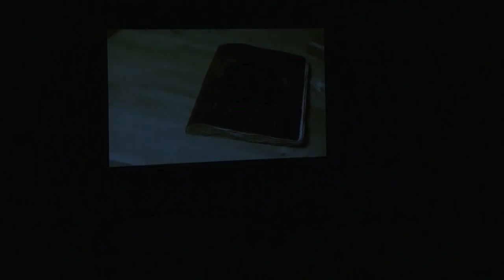Footlights Pantomime 2018: The Gingerbread Man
As lockdown rolls on, we thought this would be the perfect time to share recordings of some of our productions from the past few years…

So, today, we present: Cuadc/Footlights’ 2018 Christmas Pantomime: The Gingerbread Man! Written by Comrie Saville-Ferguson and Dan Allum-Gruselle; Composed by Geraint Owen.

Directed by Caroline Yu; Musical Direction from Finlay Stafford; Produced by Amelia Hill and Arthur Tan.

💜 We hope you enjoy this sweet treat 💜

MUSICAL TIMESTAMPS:
0:00 Overture
4:08 Welcome To Quality Street
28:09 Run, Run, Run
35:04 The Baked Goodies
46:51 Banana Split
59:07 The Story Of Broccolo
1:11:39 Bounty's Lament
1:22:11 Everything's Going Wrong (Act I Finale)
1:27:43 Welcome Back
1:30:46 Spaced Out
1:37:18 My Love Still Grows
1:49:13 I'm Done Running
1:54:05 Cha-Cha Cha-ching
2:17:52 Taste The Rainbow (Finale)
2:21:47 Bows (Taste The Rainbow Reprise)
2:23:30 Playoff (I'm Done Running Reprise)

CAST:
Gingie - Milo Callaghan
Banana - Grace Glevey
Toothfairy Godmother - Tom Nunan
Mrs. Badbury - Amaya Holman
The Milky Bar Kid - Jamie Bisping
Bounty - Harriet Fisher
Irn Bru - Louis Elton
Blue Smartie - Lotte Hondebrink
After Eight - Matthew Sargent
Maurice - Angela Channell
Fudge/M&M - Sasha Bobak
Mayor Raisin/Fox - Lottie Elton
Mini Greg - Daniel Bishop
Malteasers - Sophie Foote, Jamie Williams, Arthur Roadnight
Gorilla - Anthony Baston

BAND:
Drums: Finlay Stafford
Keys I: Laurence T-Stannard
Keys II: Cleo Loi
Bass Guitar: Will Crane
Flute, alto sax, clarinet: Christina Alishaw
Alto sax, clarinet: Alex Bostock
Oboe, tenor sax, bassoon: Siobhan Connellan
Trumpet: Tom Edinburgh
Soprano sax: Samuel Macdonald
Trombone: Oliver Shenton
Violins: Isaac Barkway, Joanna Cheng, Fionn Connolly
Cello: Luke Pitzer